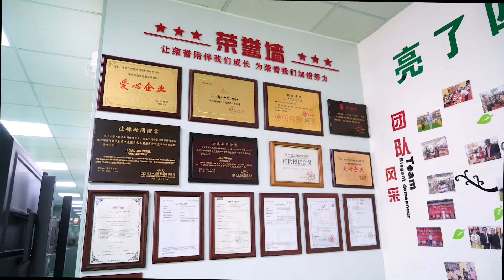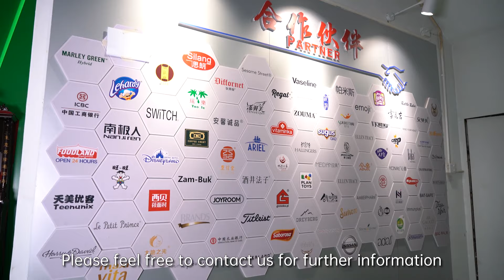Looking for a reliable supplier for your tin box needs?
Looking for custom tin boxes at unbeatable prices? Look no further! LLF With a massive 10000 square meter area, 3000 sets of molds, 300 advanced punches, and 300 experienced workers, our factory has the capacity to meet all your needs. With over 14 years of experience and 20 fully-automated production lines, we're the expert in producing high-quality tin boxes. We specialize in creating custom packaging solutions for all your favorite products, including candles, tea, mints, cookies, chocolates, cosmetics, and more.Trust us to deliver top-notch products with unmatched efficiency and speed.